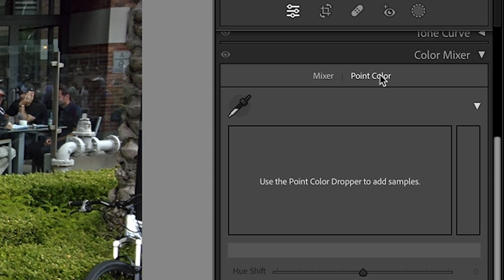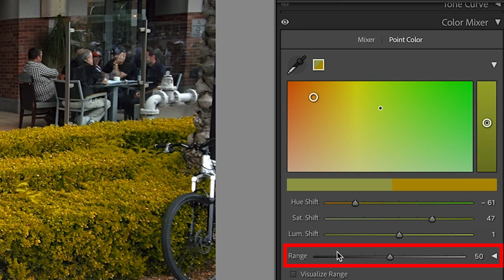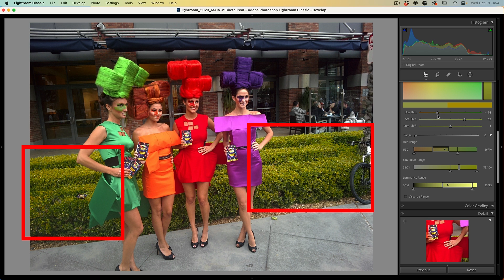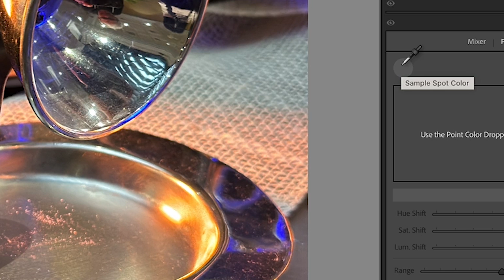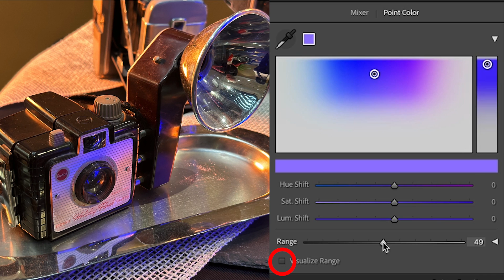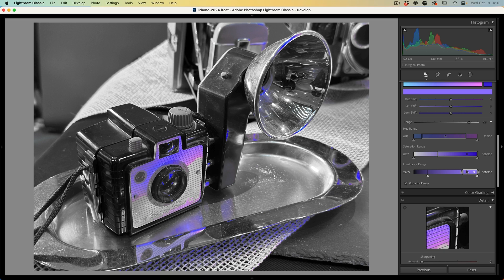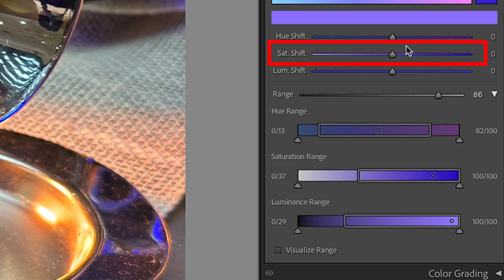Remove Colored light in Lightroom with point color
Use new point color in lightroom and camera raw to fix difficult color and remove color contamination in photos. Colin Smith shows new lightroom feature, Point color.

00:00 intro
00:18 Understanding point color in lightroom or Adobe Camera RAW
02:02 Isolating and enhancing color
03:13 Fixing difficult color contamination